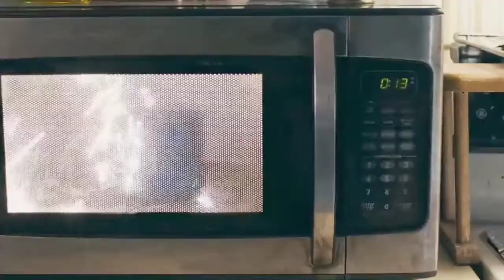A college student gets lost on her way | Movie Explained In English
An overachieving college student gets lost on her way to a job interview | Movie Explained In English

An overachieving college student gets lost on her way to a job interview.

Rust Creek (2018)
Movie Explained In English
MEE
Film Explained In English

This film, "Rust Creek," is about a girl named "Sawyer," who gets stuck on his way to Washington. He moves alone through the paper map and was stopped on the way because the path were closed. She was captured by two brothers on the highway, but she managed to escape and reach a forest while running. Her brothers had misbehaved with her and were now chasing her. She becomes weak and faints, and a boy takes her to his home, where she awakens to find herself. The boy's name is "Lowell," but "Sawyer" does not believe him. "Lowell" was those brothers' cousin, and he wouldn't let "Sawyer" go because she knew his cousins were evil, but he was a nice man. His brother later learns that "Sawyer" is in his house and they go there because the corrupt officer who was with them told them about it and he saw her in "Lowell's" house. "Lowell," asks "Sawyer" to make coffee and pretends in front of his cousins that he has made her a prisoner, but when the coffee is ready, there is a huge explosion and one of the brothers is killed. "Lowell" instructs "Sawyer" to flee to escape, but the officer pursues and apprehends her. He tries to drown her in the stream, but "Sawyer" attacks him with the screwdriver given to her by "Lowell," and he asks her to keep it with her. Then she gets to the road and sees a lot of police cars because there were a lot of murders going on, and "Sawyer" was also missing with her car. Now that "Sawyer" is saved, the police will also be able to apprehend the corrupt officer if he escaped. This marked the end of the film.

This video only contains footage that has been used to convey an (understandable) message to the audience. To the best of my knowledge, the review and comment section allows it to use. We have no intention to infringe on anyone's rights.